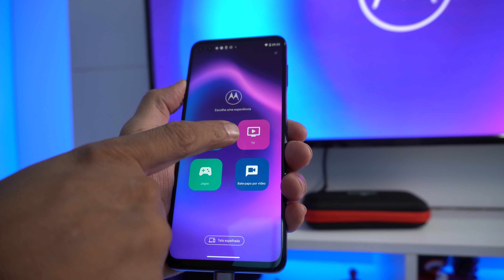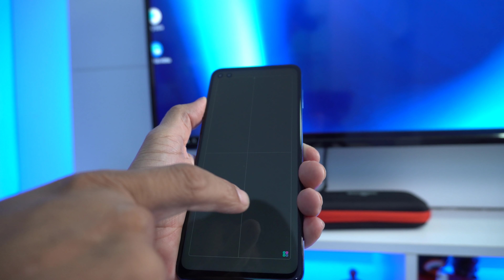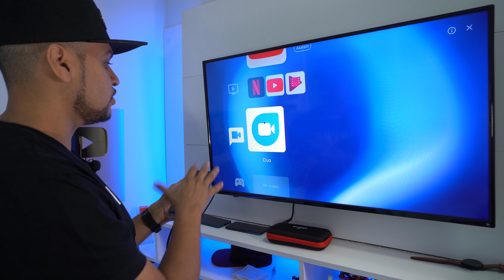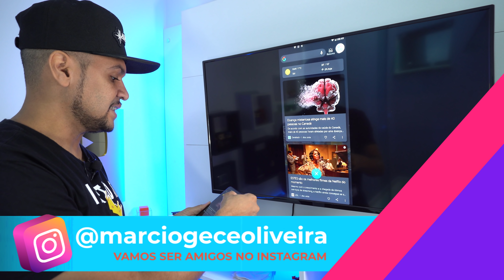Celular que transforma sua TV em uma SMART TV, COMPUTADOR e CONSOLE DE JOGOS - Moto G100